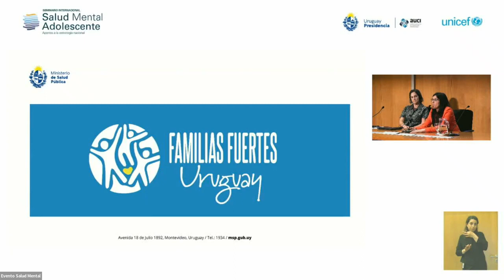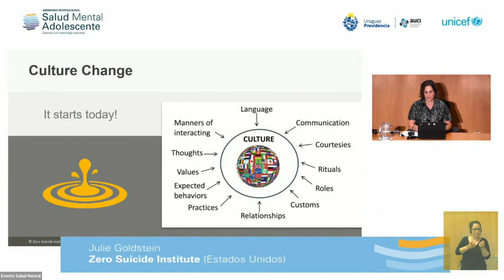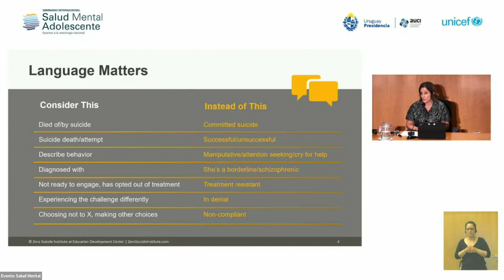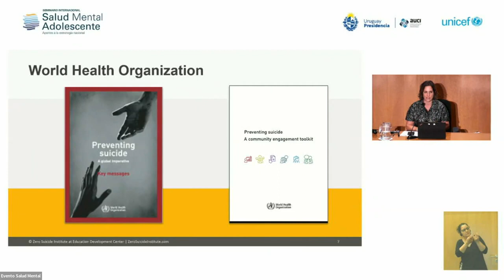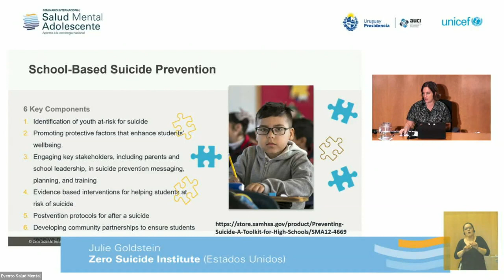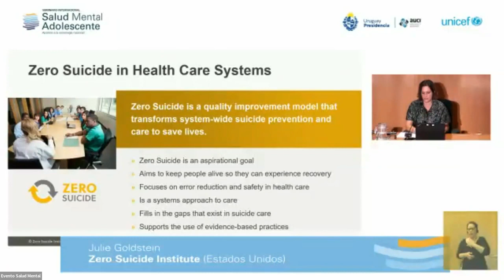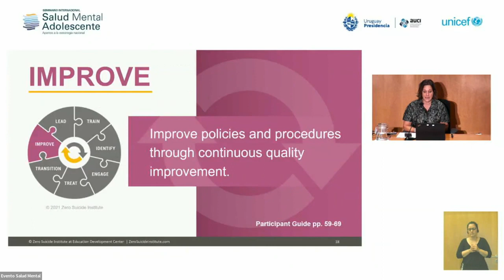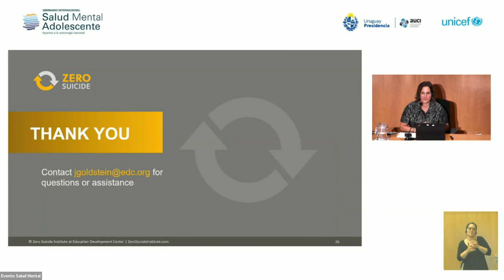Prevención del suicidio: un método basado en evidencia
Presentación de Julie Goldstein de Zero Suicide Institute EE.U,  en el seminario “Salud Mental Adolescente: aportes a la estrategia nacional”, que se realizó el lunes 7 de noviembre.